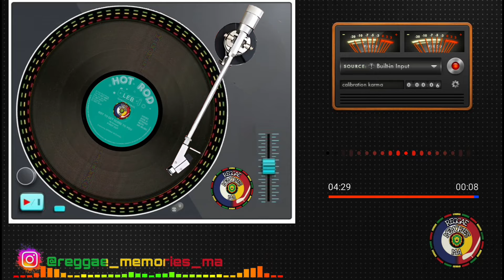First Cut Feat. Donna Michael - Got To Get Close To You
Artista: First Cut Feat. Donna Michael
Selo: Hot Rod (2) – HR002, LEB International – HR002
Formato: Vinyl, 12", 45 RPM, Single
País: Reino Unido
Gênero: Reggae
Estilo: Dub, Lovers Rock